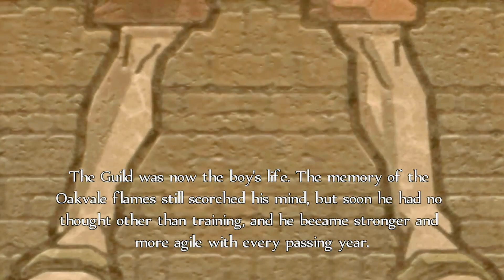Mrs. & Mr. Play: Fable Anniversary ep.3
Originally developed under the name Project Ego, Fable's development involved more than 150 people. The game's music was composed by Russell Shaw, with the opening title theme written by Danny Elfman. The game's release was widely anticipated, due in part to Lionhead co-founder Peter Molyneux's enthusiastic hype of the game. The game was originally in development for the Dreamcast, but shifted to the Xbox after the Dreamcast was discontinued.[2]

Fable received generally positive reviews from critics for the quality of its gameplay and execution, though the failure to include many promised features was noted. Fable was the top-selling game of September 2004 and sold more than two million units by 2006. The game was followed by two sequels, Fable II in 2008, Fable III in 2010 and a reboot in development by Playground Games. Fable Anniversary, a high-definition remake of the game that includes The Lost Chapters, was released for the Xbox 360 and Microsoft Windows in February 2014.[3]